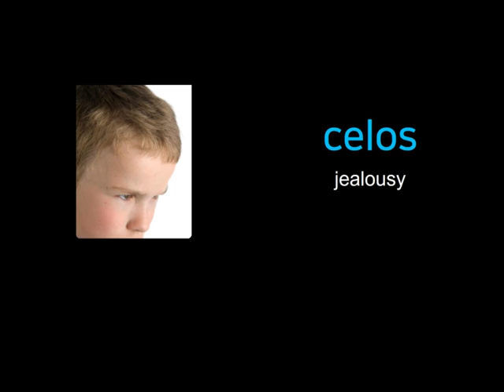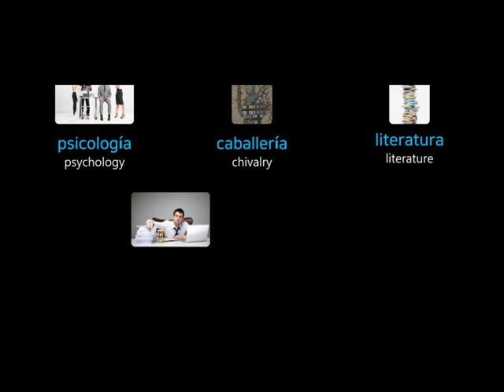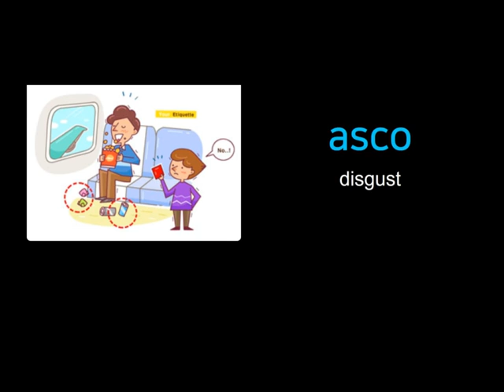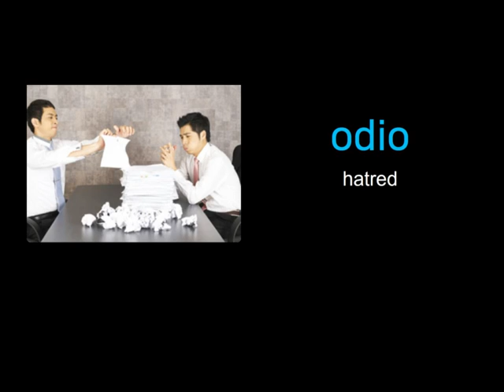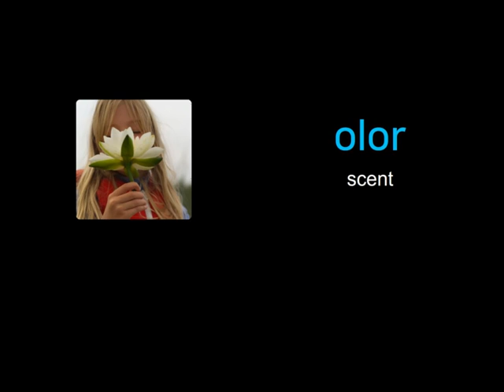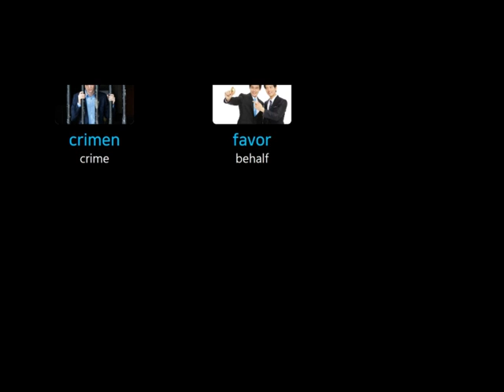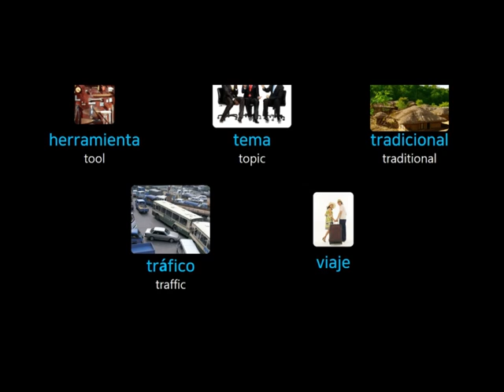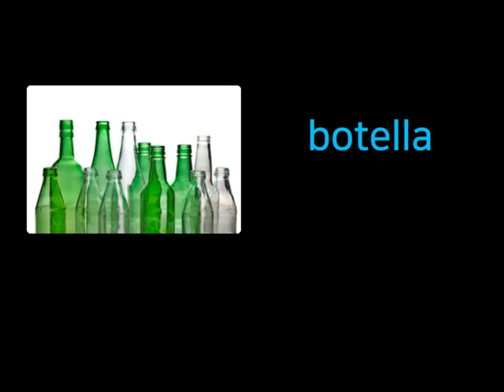Español/1/Learn English and Spanish Top 10,000 words for beginners with pictures